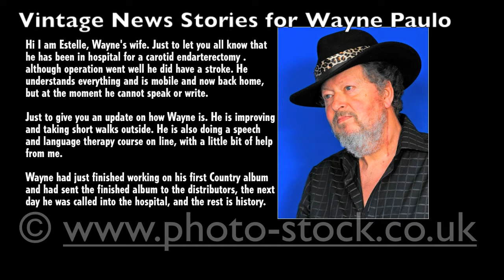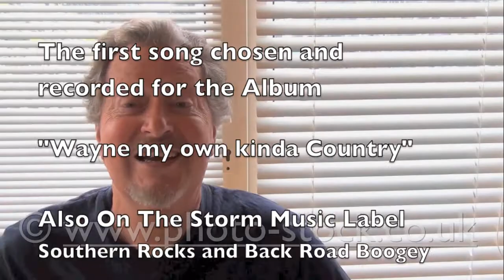GetBetterPictures, Wayne Paulo I'm Back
Hi I am Estelle, Wayne's wife. Just to let you all know that he has been in hospital for a carotid endarterectomy . although operation went well he did have a stroke. He understands everything and is mobile and now back home, but at the moment he cannot speak or write.

Just to give you an update on how Wayne is. He is improving and taking short walks outside. He is also doing a speech and language therapy course on line, with a little bit of help from me.

Wayne had just finished working on his first Country album and had sent the finished album to the distributors, the next day he was called into the hospital, and the rest is history.
Check it out, It may be a long time before Wayne's next one, but he's determined to do it.